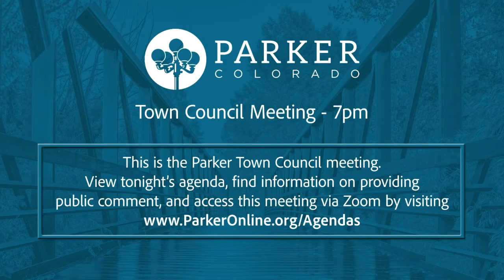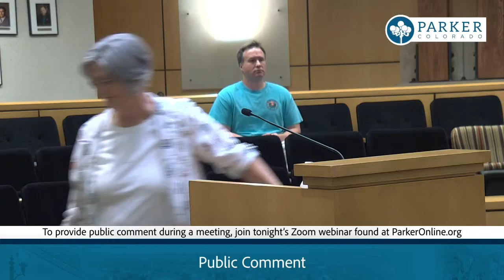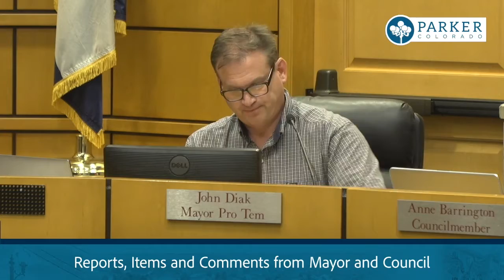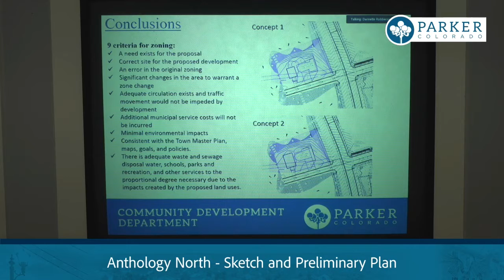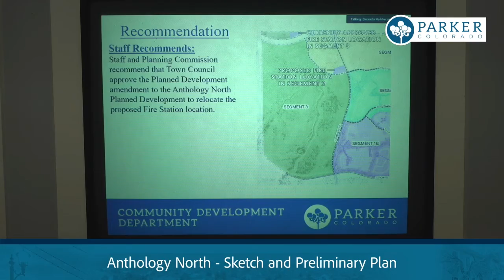September 7, 2021 – Town Council Meeting